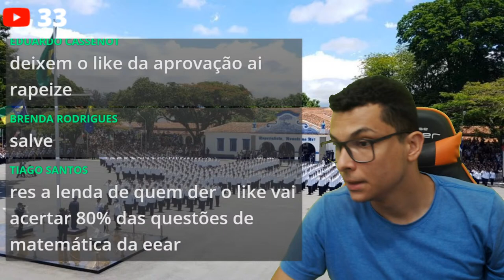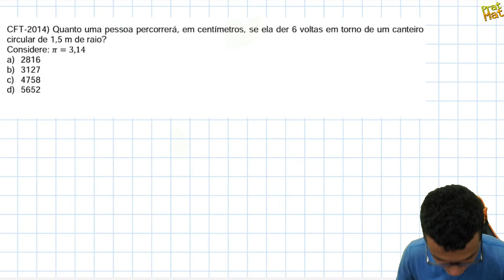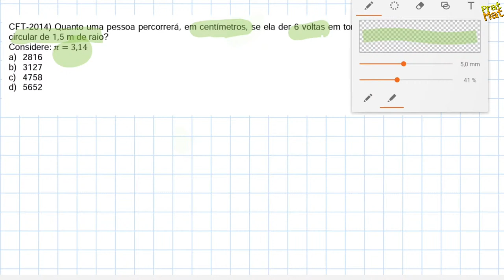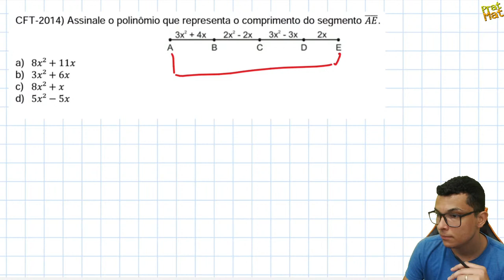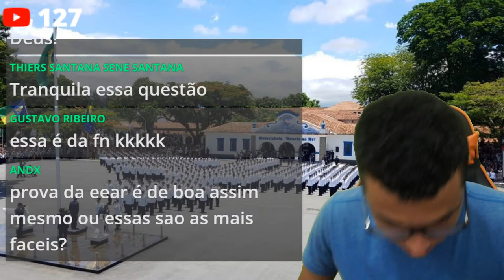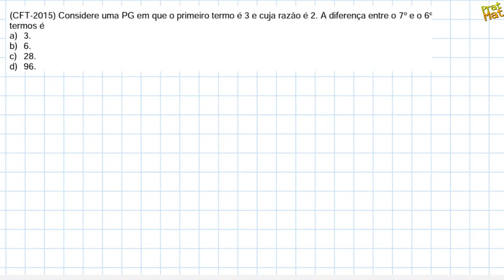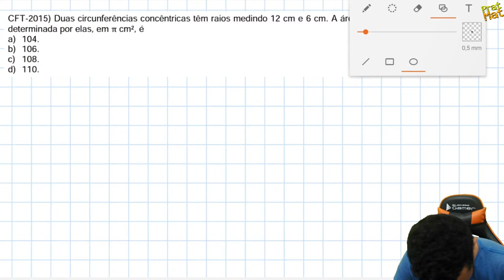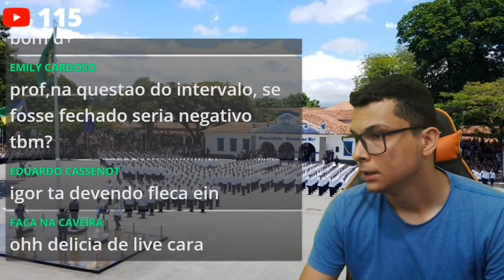🔴RETA FINAL MATEMÁTICA EEAr 2020- RESOLVENDO QUESTÕES DA BANCA (PARTE 3)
Fala aluno(a).Nessa aula vou resolver com vocês uma série de questões de revisão para EEAR.Espero que gostem

✅GRUPOS NO TELEGRAM PARA VOCÊ BAIXAR MATERIAIS !!